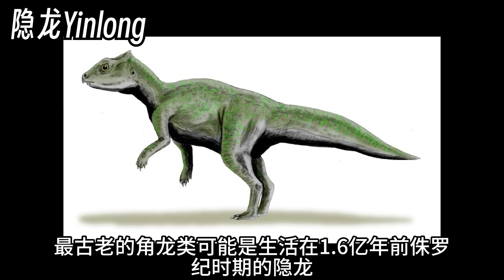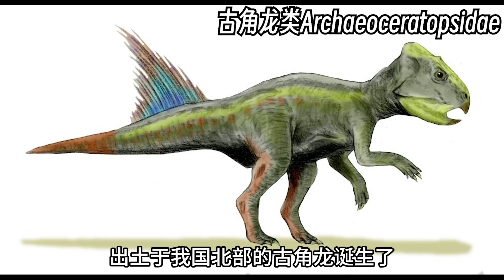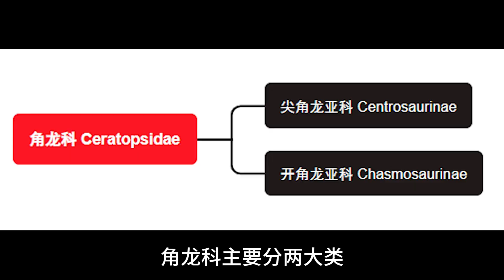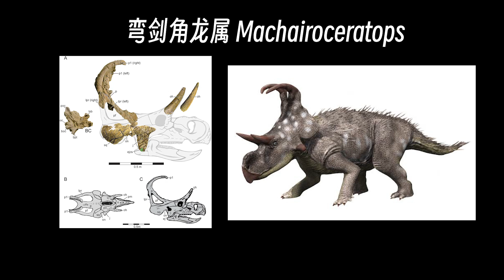【恐龍】古生物巨星三角龍！炫酷的角龍大家族都有哪些成員？| 代鸿project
提到恐龍界的明星，三角龍絕對榜上有名！作為角龍類的代表，它不僅擁有帥氣的角與盾牌般的頭飾，還是白堊紀晚期最具代表性的草食性恐龍之一。
那麼，除了三角龍之外，角龍大家族還有哪些炫酷的成員？牠們生活在哪個時代？有著怎樣的身體構造與防禦武器？
關於角龍的一些基本介紹，希望大家喜歡。

-關於【代鴻project】

大家好，我是代鴻，一個動物愛好者。

關於動物的那些事兒，我們一起說一說。

Kevin MacLeod的Hall of the Mountain King根据知识共享署名 4.0许可授权用户使用。